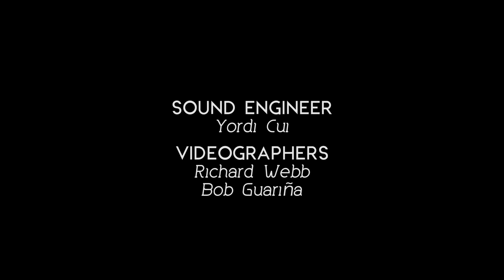Monty of Mayonnaise - "Jopay" at the Secret Shoppers' Sessions Ep. 2 of 4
Mayonnaise/Monty Macalino was one of our performing artists at the Tiendesitas Secret Shoppers' Sessions that we did last August 22, 2015. The event had the band shop around the Fashion Village in order to choose items in which they could use to decorate their stage for their intimate acoustic free concert.

Check out the video to see their set design and find out from Monty, how the song Jopay was written as well as what inspires his songwriting. You'll also hear him talk about how pop culture and life influences his music.